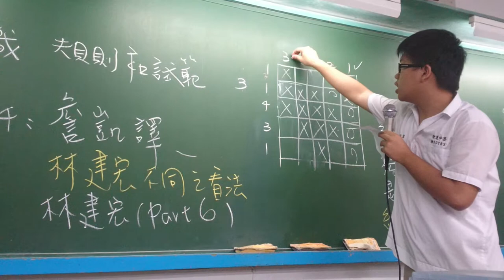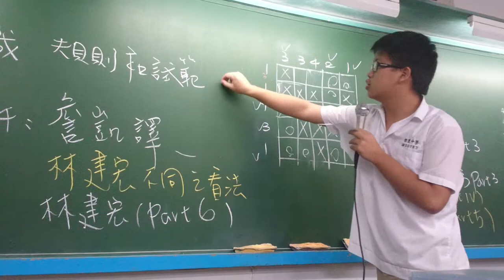(數織遊戲與數學_4) 衛道中學活化教學列車 會考後數學科展的導入課程